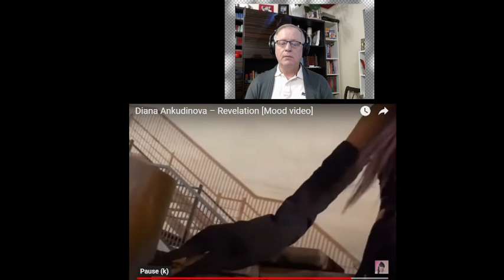C-C Euro Pop Music Diana Ankudinova - Revelation 🙏🙏😍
I am glad to present you with the first song with lyrics and music completely composed by Diana Ankudinova. The song Revelation is waiting for you.

The author of the text and music: Diana Ankudinova
The arrangement, recording, mixing: Sergey Efimov
Sound producer, author of the recitative text: Alexandra Pismennaya
Video: Production Studio VERVEYED